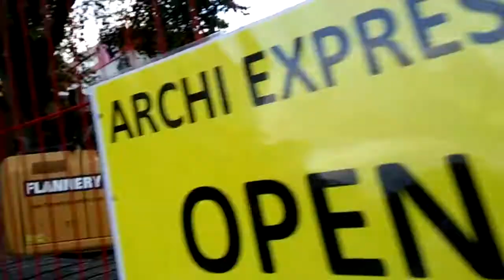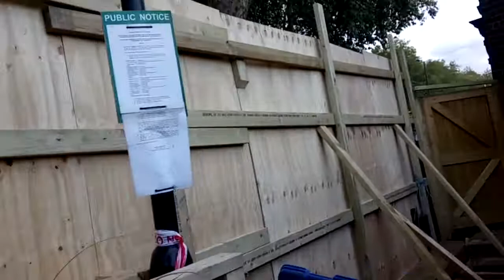Lea bridge road flood day 15